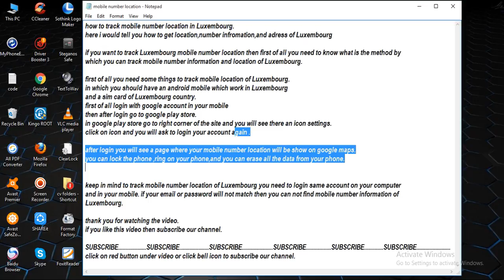track mobile number location in Luxembourg [ tech ]